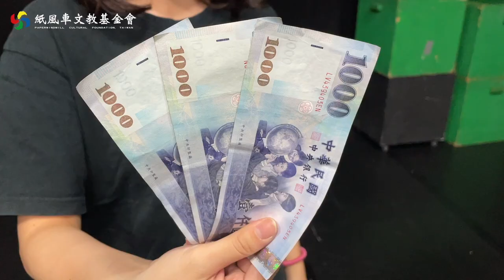小氣鬼勞斯利，送上天空作苦力【紙風車返校日】繪本故事劇場《天空金城》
謝謝 木田工廠有限公司、玉米辰 提供繪本故事
《天空金城》

【紙風車返笑日】是一個線上劇場平台，內容包含 ↓
感謝
紙風車劇團FB粉絲頁：